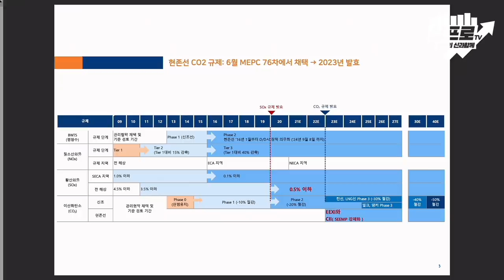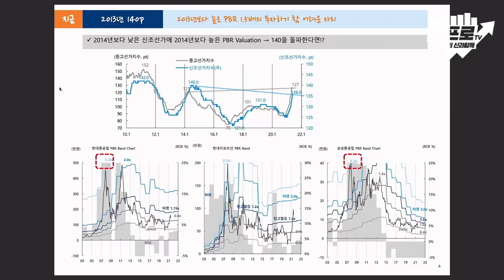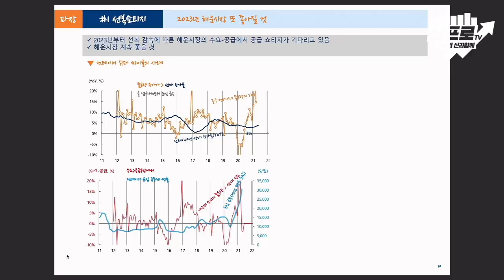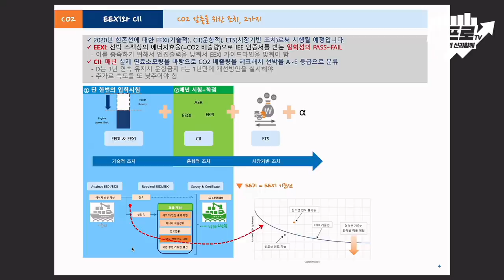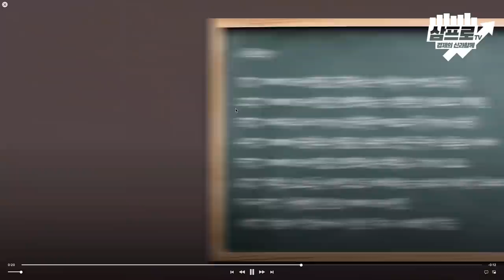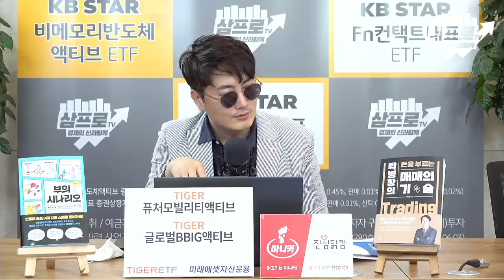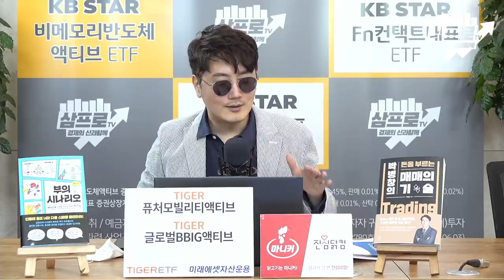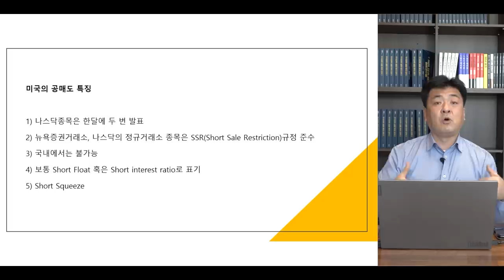[심층 인터뷰] 2023년까지 꽉찬 도크, 조선업 호황 다가온다! f.하이투자증권 최광식 연구위원